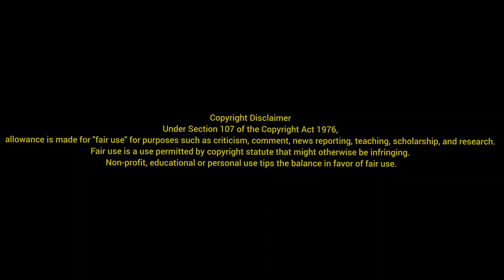Hey Money Come Today Go Tomorrow Ya Movie | Official Teaser | Gosu | parithabangal production.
Hey Money Come Today Go Tomorrow Ya Movie official Teaser | Gosu crowd funding தொல்லைகள்🤪

Cast : Gopi , sudhakar. 😁
Director : 🤠
Music composer: 🙅
Production : parithabangalproduction 🤫